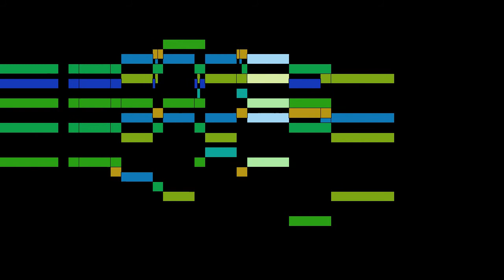Porpora - Semiramide riconosciuta, part 5